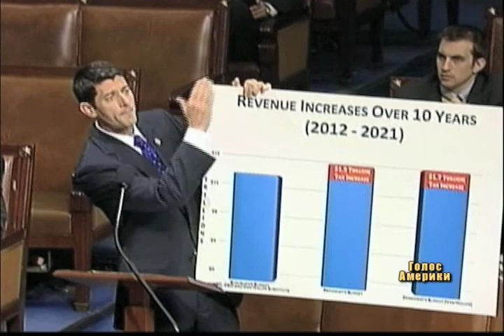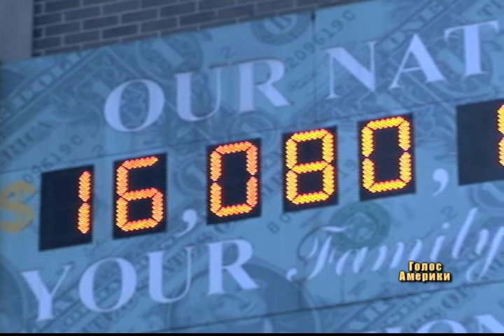Тон промови Обами визначить долю економіки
Країні більше не загрожує економічний колапс, однак фіскальна криза продовжує становити загрозу. Адже на початку року Конгрес лише відклав до березня питання серйозних урядових скорочень, які незабаром вступлять у дію, якщо законодавці не домовляться.